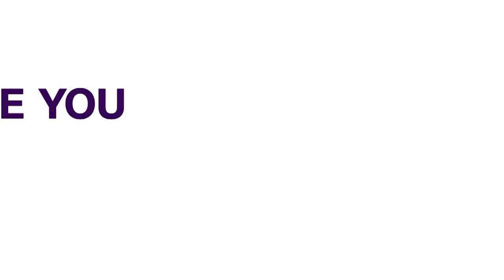Ogun: Customs Seize Explosives, Arrest Suspects | NEWS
The Nigeria Customs Service said it had seized 20 drums of carbide in the Ijebu-Ode area of Ogun State.